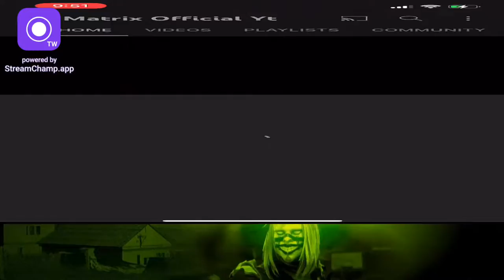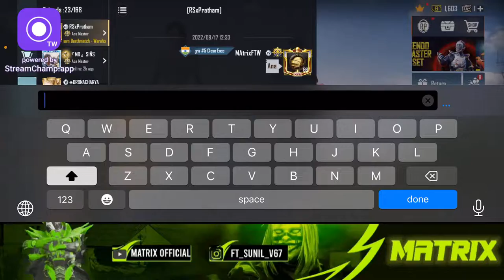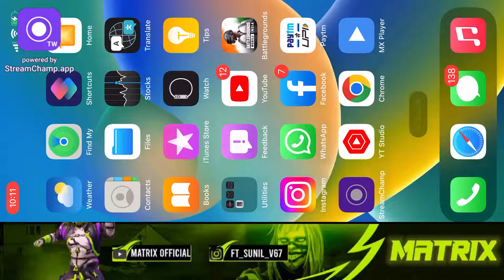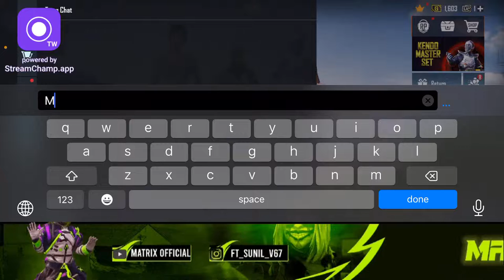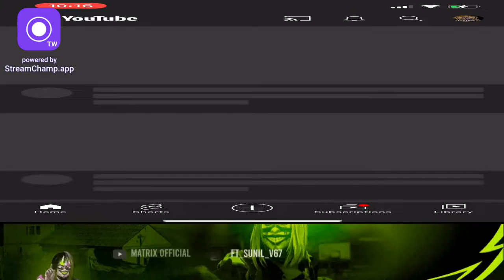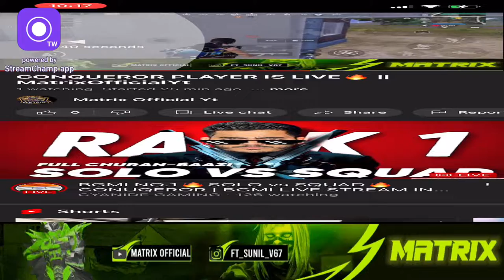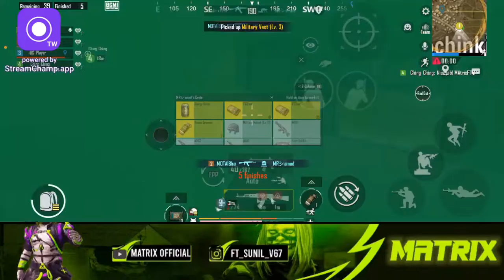CONQUEROR PLAYER IS LIVE🔥 || MatrixOfficialYt